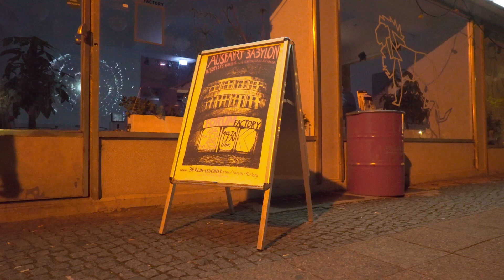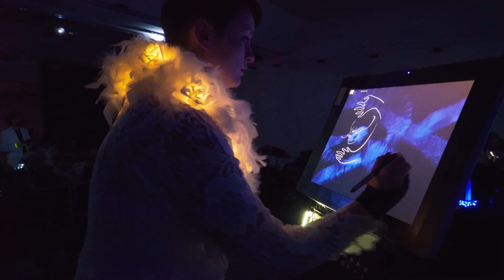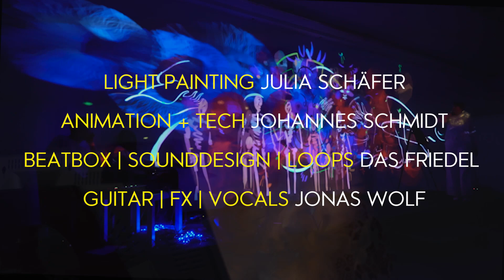AUSFAHRT BABYLON | visual concert | trailer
KOPFFARBEN - Light Painting
FRIEDWOLF - Live Electronics
"AUSFAHRT BABYLON" is a colorful and sonorous composition of music and painting.
Together the musicians FRIEDWOLF and the light painters KOPFFARBEN create a cross-genre work of art that deals with the demands of multicultural life in the big city.
A huge, audiovisual painting made of light, which reminds us that the history of mankind has always been shaped by the confrontation with the new and different. We should not be afraid of it, but should learn from it.

Music...
The musical interpretation of the theme is a multi-layered, loop-based live electronic arrangement. Human beatbox, guitar and effects build on each other, alternate and vary different styles of electronic music with jazz elements. Everything is recorded on stage and then used as a basis for the resulting composition.

... meets light painting
The motives, which visually complete the sound work, develop live in front of the audience.
The light paintings are drawn on a monitor on the stage and projected onto the walls.
Line by line, the audience can follow the creation of the images and their subsequent transformations. The pictures do not stand still: they move, turn, transform into ever new works of art.
FRIEDWOLF (live electronic)
Beatbox/ Sounddesign/ Loopstation: Das Friedel
Gitarre/ Effekte/ Gesang: Jonas Wolf

KOPFFARBEN (lightpainting)
Lichtmalerei: Julia Schäfer
Animation/ Technik: Johannes Schmidt

Premiere: 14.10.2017 zum Lichtfestival berlin leuchtet,
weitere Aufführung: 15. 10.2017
in der Forum Factory Berlin-Mitte

Dauer: 45 minutes